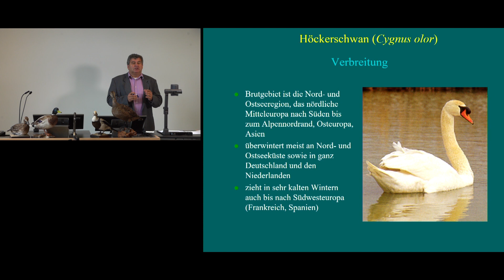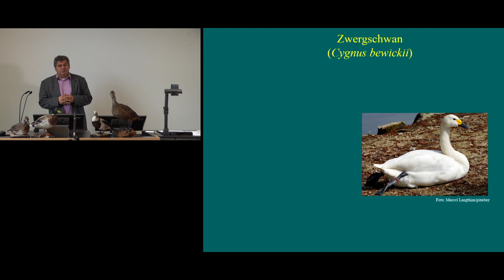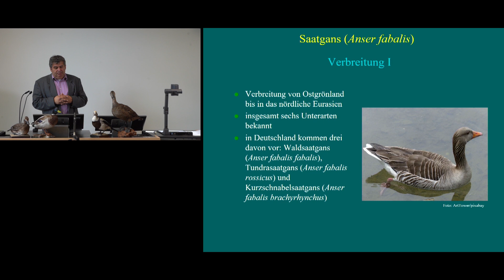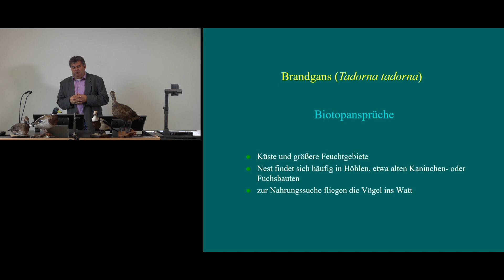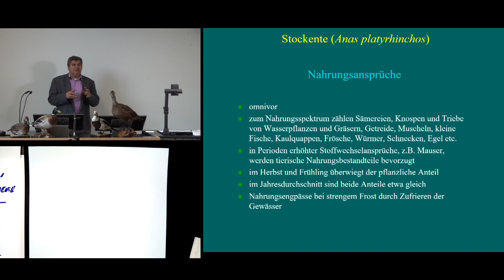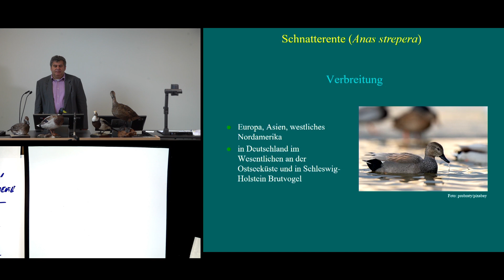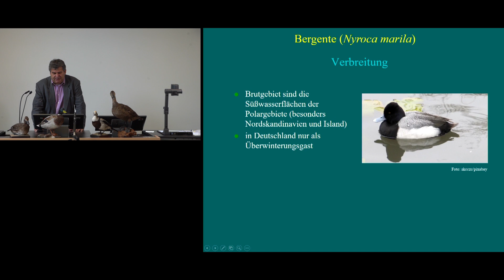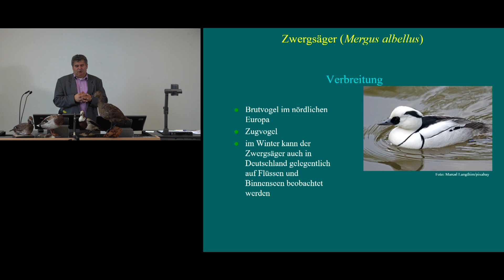10. Gänse, Enten & Säger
Liebe Zuschauer,
leider ist unser Mikrofon während der Aufnahme kaputt gegangen. Einige Stellen sind deswegen akustisch kaum zu verstehen. Wir möchten dies entschuldigen und versuchen, die Vorlesung zum Ende des Vorlesungsbetriebs noch einmal neu aufzunehmen. Unseren Studenten sei gesagt, dass der Inhalt der Folien an den entsprechenden unverständlichen Stellen für die kommende Klausur ausreichend ist.
Viele Grüße,
Eure Wildbiologie Tharandt

Das Video, sowie alle dafür verwendeten Medien (Bild, Ton) sind geistiges Eigentum der Urheber, insbesondere des Referenten und der Bildautoren.